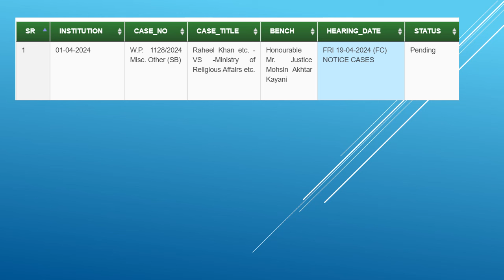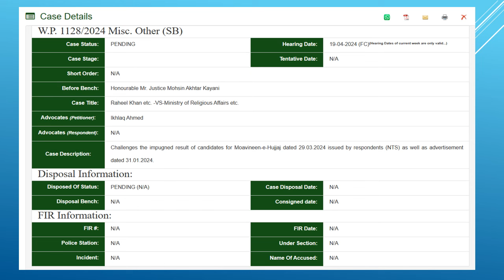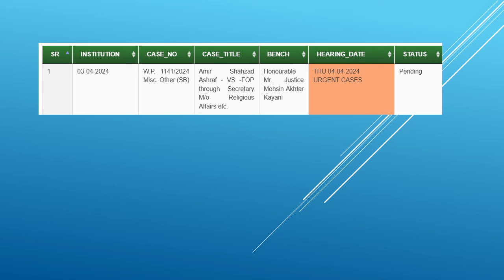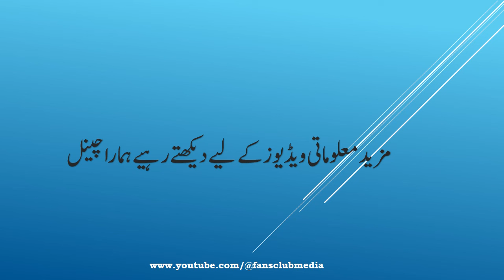Moavineen e Hujjaj Written Result Challenged| Islamabad High Court| Writ Petitioned Filed NTS Result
Dear All It is to informed you that Written Result Announced by NTS Regarding Moavineen e Hujjaj has been challenged in Islamabad High Court